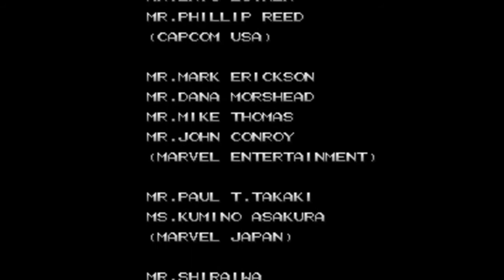X-Men: Children of the Atom (Arcade) - Silver Samurai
This is the full cheated play-thru of X-Men: Children of the Atom for the Arcade (MAME)
Playing as Silver Samurai